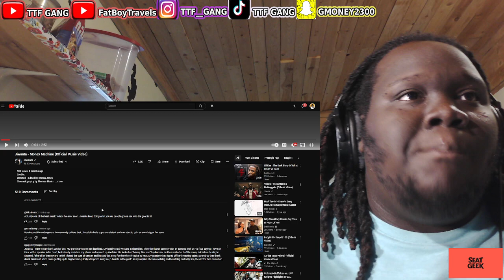Jiwanta - Money Machine (Official Music Video)(Reaction)